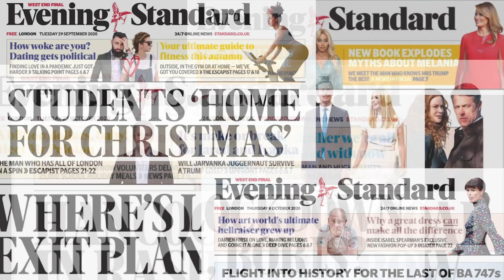Making Headlines: Fury over NHS 1% pay rise; plus Cyprus to allow vaccinated British tourists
The Government is facing growing calls to grant “Covid heroes” a bigger pay rise after recommending NHS staff are restricted to an increase of just 1 per cent.

Cyprus will allow British tourists who have been vaccinated against Covid-19 into the country without restrictions from May 1.

Scientists are tracking the emergence of another new coronavirus variant as efforts to increase targeted testing and suppress the spread of variants of concern are expanded.

Brussels has warned it will launch legal action “very soon” following a move by the UK to unilaterally delay implementation of part of the Brexit deal relating to Northern Ireland.

Street artist Banksy has claimed responsibility for a painting on the side of Reading Prison, which housed Oscar Wilde.